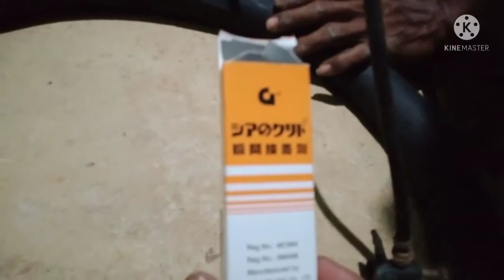💥cara menambal Ban‼️pakai Lem Cina.murah meriah dan EFEKTIF❗